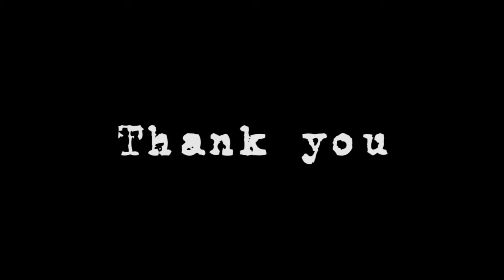throt slashing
vfx